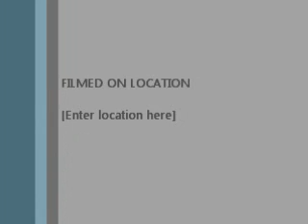Viken Attarian on Repatriation to Armenia temp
Discussion points in Armenian, about a policy of repatriation of Armenians from the various Diaspora(s).